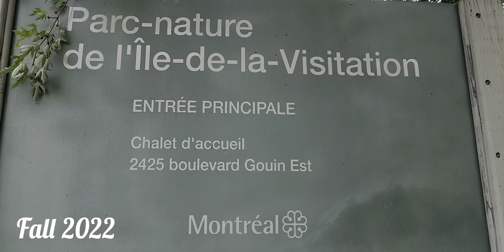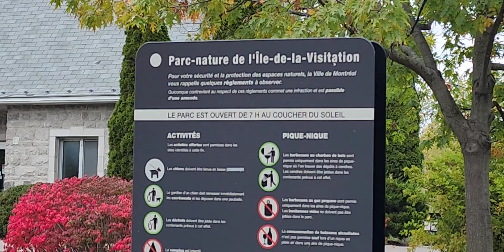Beautiful foliage 🤩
Fall 2022